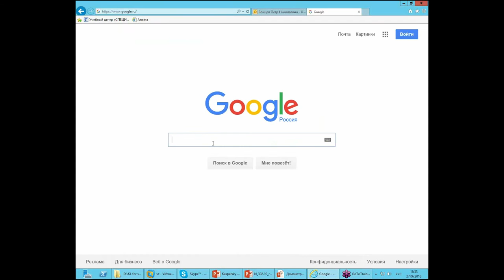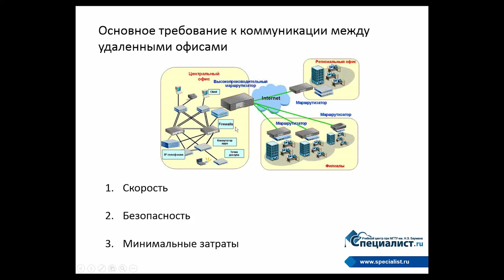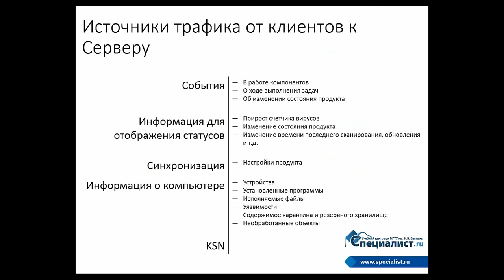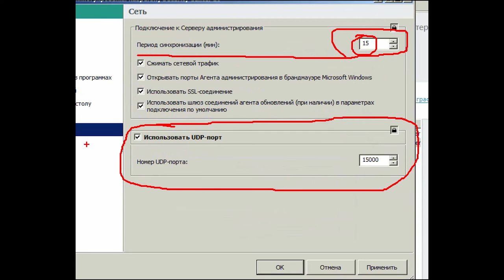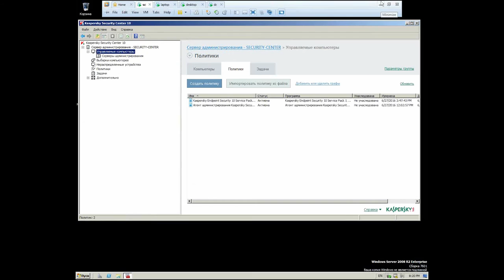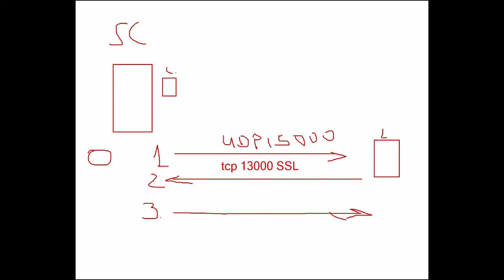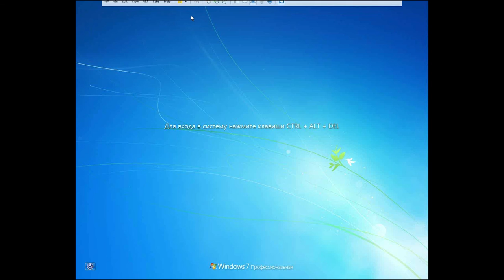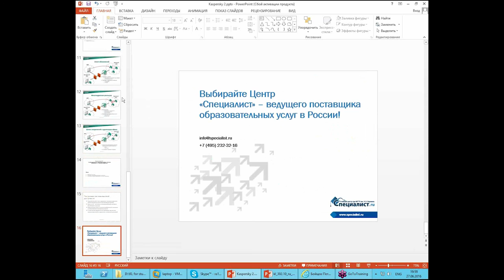Kaspersky Lab, часть 2 - оптимизация работы системы управления в распределенной сети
Для специалистов IT, имеющих опыт работы с Kaspersky Security Center и Kaspersky Endpoint Security и планирующих внедрение защиты в больших или географически распределенных сетях, учебный Центр  "Специалист" при МГТУ имени Баумана предлагает бесплатный семинар, посвященный внедрению, обслуживанию и оптимизации систем защиты сетей Windows, построенных на Kaspersky Endpoint Security и управляемых централизованно через Kaspersky Security Center.

После обзора проблем управления распределённой сетью Вы на конкретном примере разберёте процесс внедрения механизмов оптимизации нагрузки на каналы связи, а также сконфигурируете и выполните мониторинг работы «Агентов обновления» и «Шлюзов соединения».
Семинар ведет сертифицированный тренер Kaspersky Lab и Microsoft, обладатель порядка 20 престижных международных статусов и сертификаций, ведущий инженер отдела системной интеграции, руководитель отдела техподдержки продуктов «Лаборатории Касперского» по Северо-Западному региону Петр Николаевич Бойцов.

Курсы и сертификации Kaspersky Lab в авторизованном учебном Центре «Лаборатории Касперского»